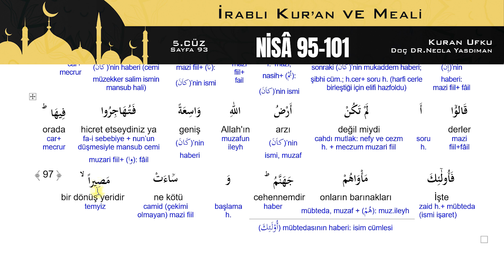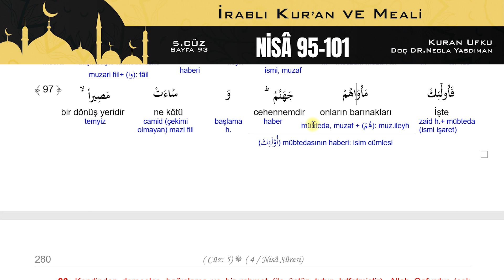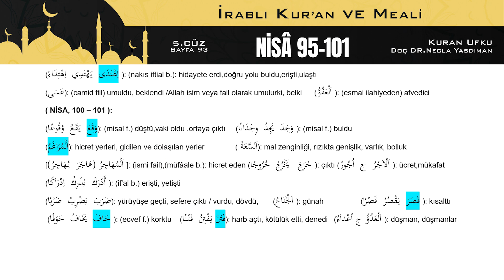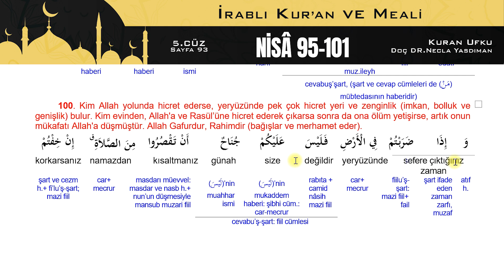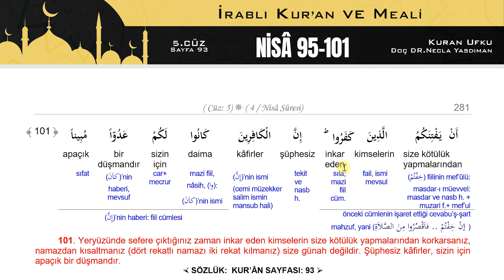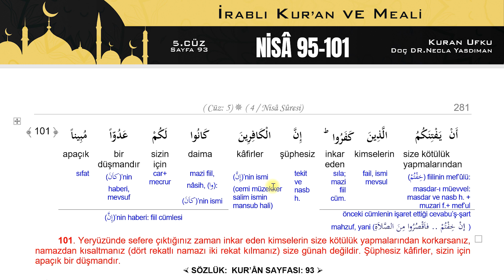93. KUR'AN SAYFASI Kelime Meali,İ'râbı,Kısa Tefsiri (NİSÂ 95 - 101) Necla Yasdıman Kur'an Ufku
KURAN UFKU NECLA YASDIMAN

5. CÜZ
KUR'AN-I KERİM'İN 93. SAYFASI
NİSÂ SÛRESİ  95. AYET'TEN 101. AYET'İN SONUNA KADAR
KELİME MEALİ, İ'RÂB VE KISA TEFSİRİ

BU VİDEO SERİMİZDE NECLA YASDIMAN KUR'AN UFKU KİTABINDAN İ'RÂB DERSLERİYLE SİZ İZLEYİCİLERİMİZLE BULUŞUYOR. VİDEO'DA GÖSTERİLEN KİTAP KUR'AN UFKU KİTABIMIZDIR VE BU DERSLER TAMAMEN BU KİTAP ÜZERİNDEN GİDECEKTİR. İYİ SEYİRLER DİLERİZ...